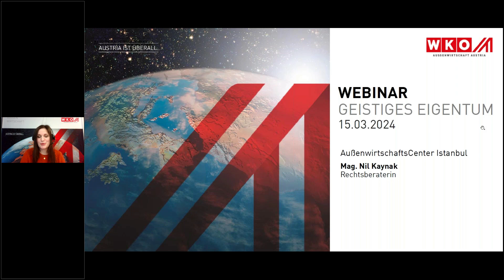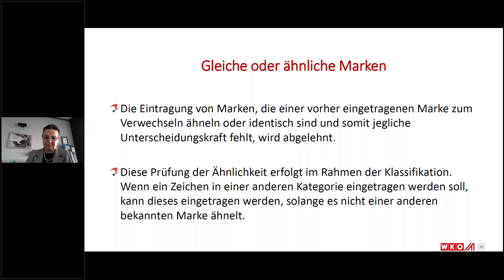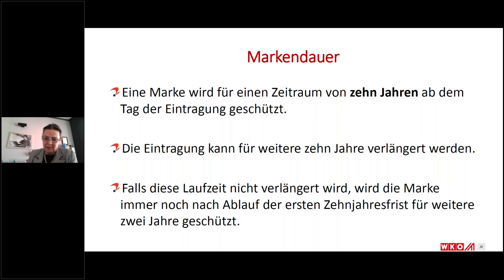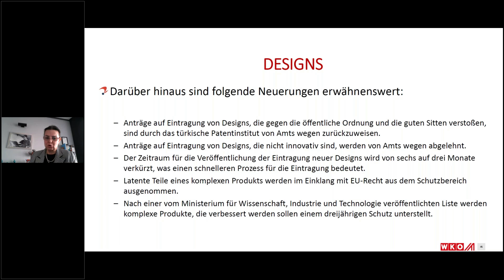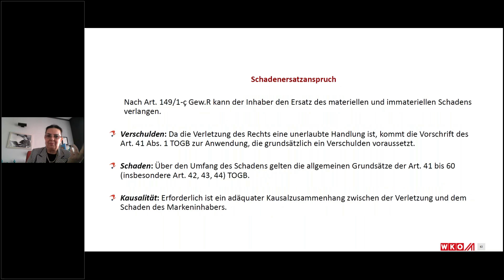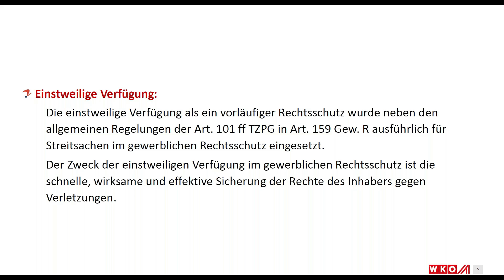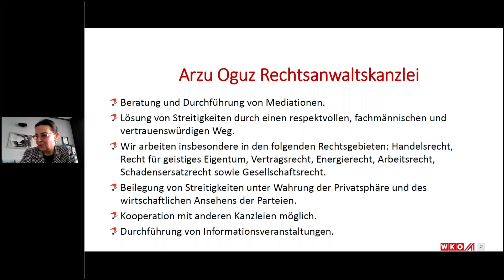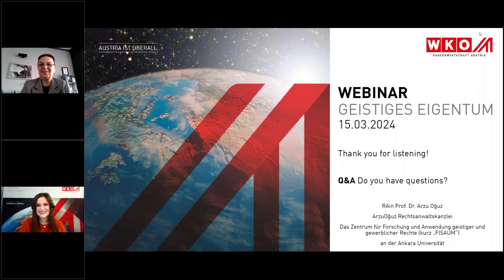WEBINAR | Istanbul | Rechtswebinarserie – Geistiges Eigentum | 15.03.2024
Das AußenwirtschaftsCenter Istanbul organisierte am 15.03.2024 das dritte Webinar der Rechtswebinarserie. Dieses Mal behandelte unsere Rechtsexpertin Frau Prof. Dr Arzu Oguz das spannende Thema „geistiges Eigentum“ und wie diese Rechte in der Türkei geschützt werden können.
Das Webinar war an alle Unternehmen gerichtet, die mit ihren Waren in den türkischen Markt möchten oder bereits im türkischen Markt aktiv sind.
Bleiben Sie auf dem Laufenden für weitere Webinare.